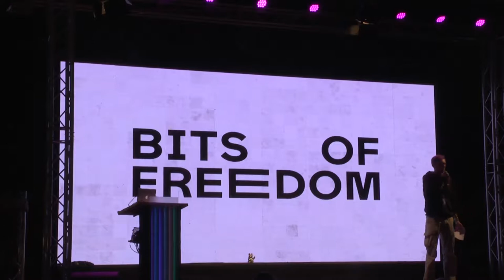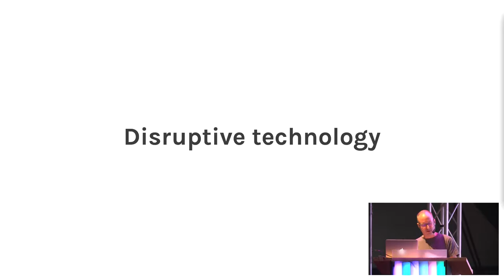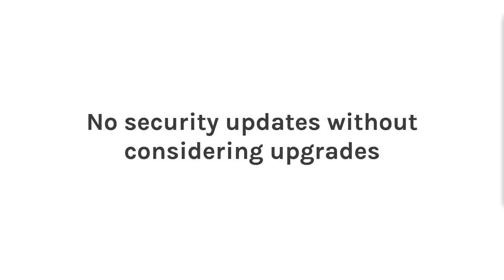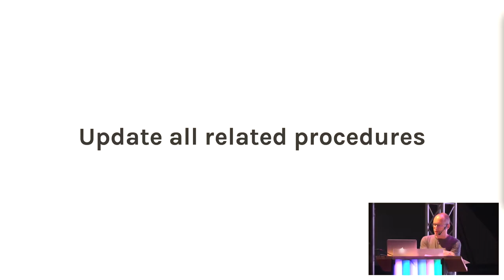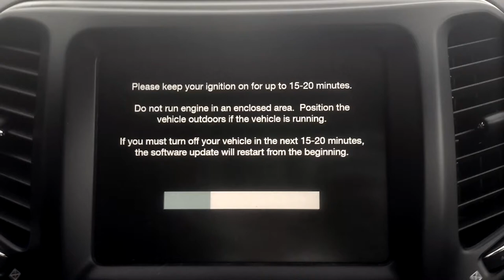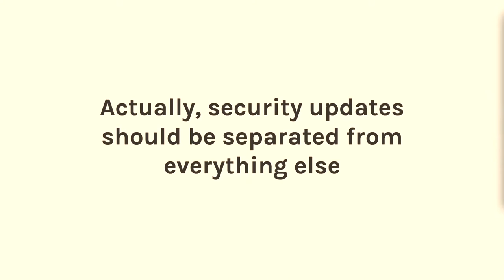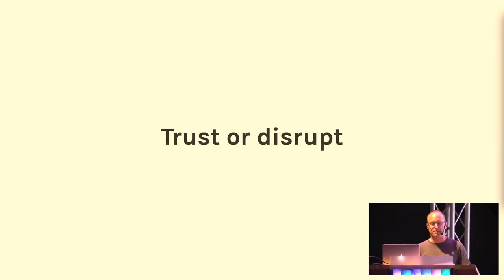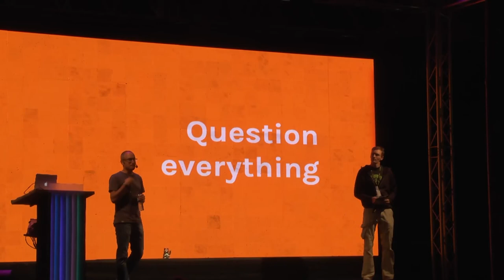Update the updates (SHA2017)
Much of today's technology is said to be disruptive. In most cases, this means that technology can turn around the winners and losers of an entire branch. But recent digital attacks have shown that technology can also disrupt our entire society rather easily. There are many reason for that, one of them being issues surrounding the deployment of patches. Installing the patches that eliminates vulnerabilities seems to be something that has the lowest priority. That has to change. We need to update the way we deal with updates. In this talk I’ll address some of updates we need to apply to the process of updating.

Rejo Zenger